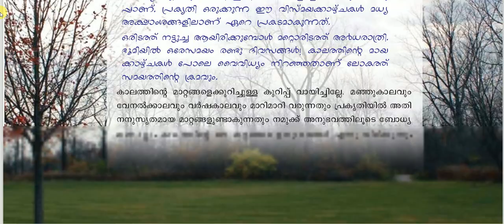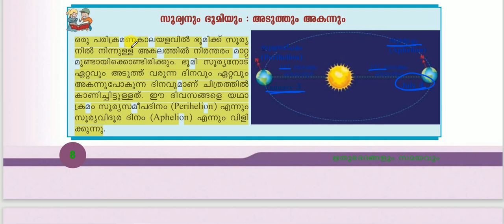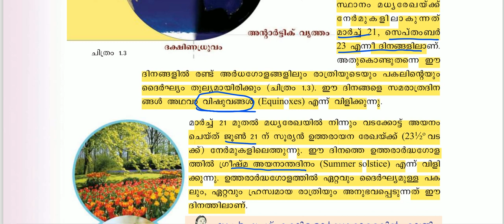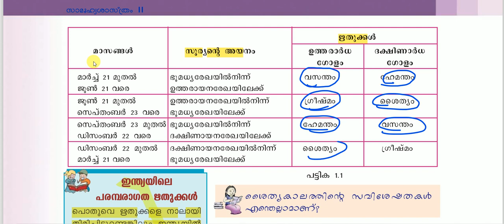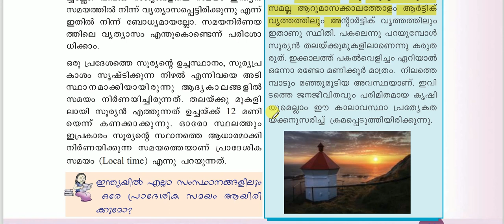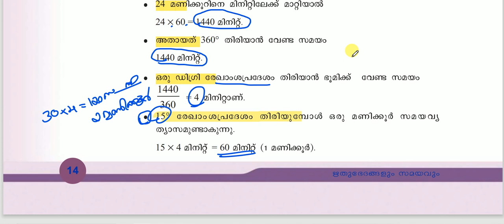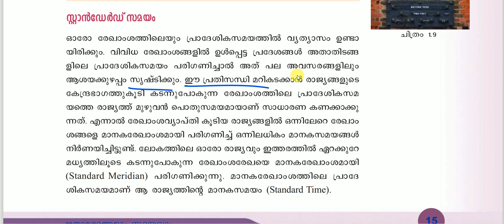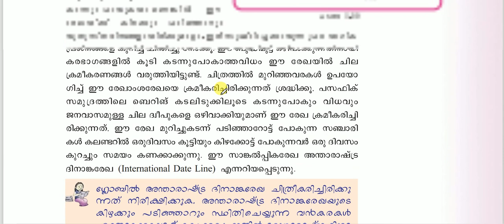SCERT 10TH CLASS GEOGRAPHY | LDC 2024